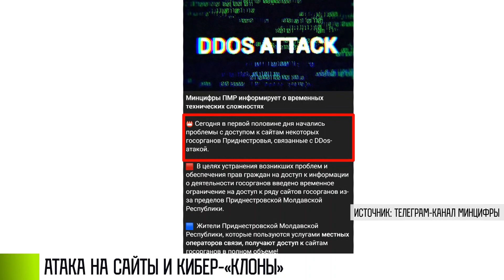Кибер-атака на официальные сайты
Сегодня официальные сайты органов власти работали с перебоями. Временно были недоступны страницы Президента, Верховного Совета, Правительства, Минобороны и МИДа. А такая информация позже появилась в Телеграм-канале Минцифры.